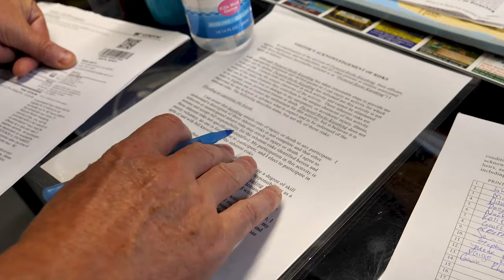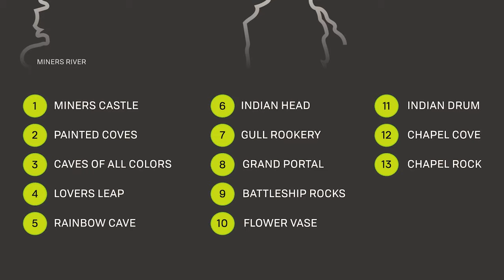Kayaking Pictured Rocks National Lakeshore | BUCKET LIST!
Paddling a kayak along the iconic Pictured Rocks National Lakeshore with my daughter - bucket list worthy stuff at Pictured Rocks National Lakeshore. Many thanks to the good folks at "Pictured Rocks Kayaking" for being wonderful hosts

Our PRIMARY GEAR as of Season 5 – Spring 2020:
Phantom 3 Drone
Amazon 60in. Tripod